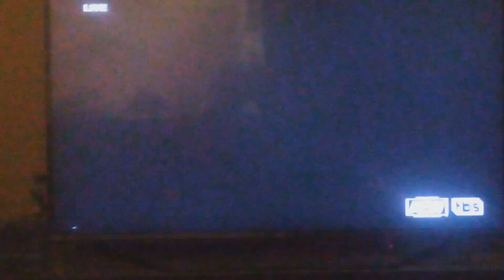AEW Dynamite did the devil attack MJF?